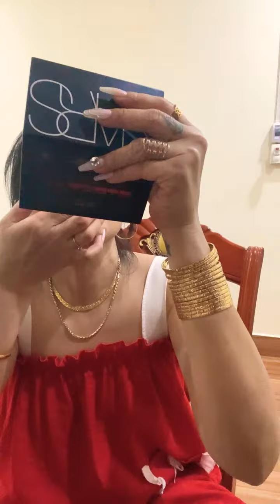Khoảnh khắc nổi bật từ 3:27:34 đến 3:32:34 trong Mai Mộng Miền Tây sống ở Sài Gòn đang phát trực tiế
Nhau nhau ca nha oi : ❤️❤️❤️❤️